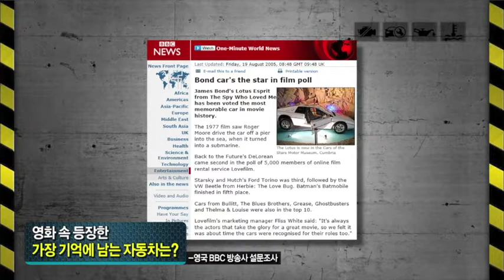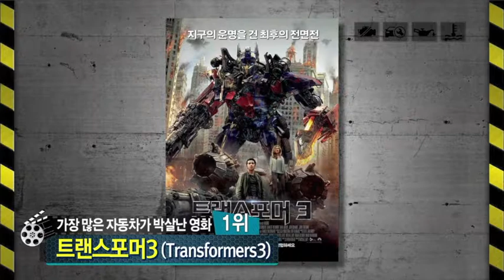영화 속 자동차의 진짜와 가짜 / 차에 대한 모든 Talk talk, 차차오톡 #2